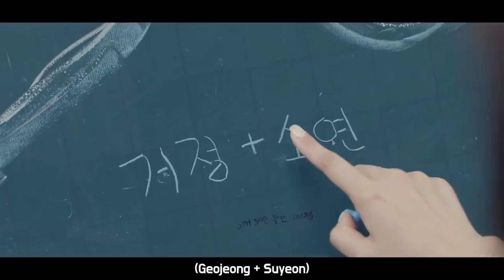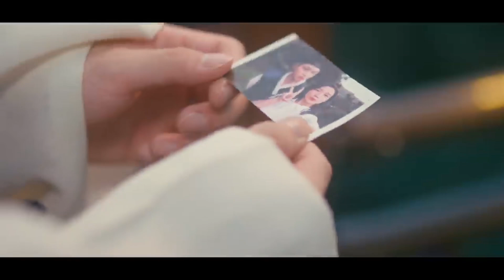[ENG SUB] "Mobile Phone Romance in Daegu" Webdrama starring WEi's Kim Donghan and Kim Ion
Subbed by 스타욯의 @staryoui (Twitter)

Scholar Geojeong of Joseon Dynasty eagerly wishes to meet Soyeon even once again after losing her against death. When his desperation reaches the heavens, a miracle happened. Geojeong who came to Daegu in year 2021, met Suyeon who resembles Soyeon, and traveled for a day around Daegu together in order to make happy memories.